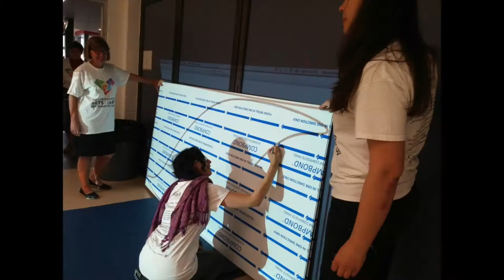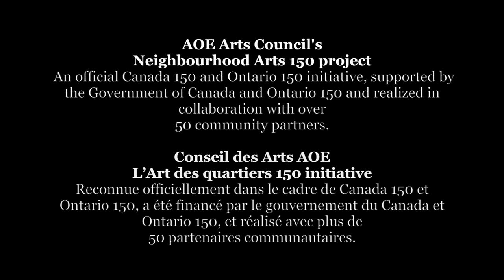"Canadian Pride, Harmony in Cultures" Canada 150 Mural 2017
"Canadian Pride, Harmony in Cultures" (Texto en Español abajo)
This mural, that I created with the collaboration of the HuntClub-RiversidePark community in Ottawa, depicts a mosaic of fabrics from around the world in reverence to the flow of cultures in Canada and our common values of peace and freedom.
The water "Coast to Coast" represent Mother Nature and how grateful we are for the natural resources, pristine air and peaceful environment Canada offer to us every day.
The big piece at the right of the whale big circle represents Aboriginal Canadian Cultures and their relationship with Mother Nature. It is divided in three aboriginal or aboriginal inspired images that represent from left to right: the aboriginal cultures from the Pacific coast, the aboriginal cultures from the Arctic and all aboriginal cultures from central Canada to the Atlantic Coast including Algonquin Culture. Metis and French-Canadian cultures are represented with their sash in the piece at the upper right corner of the mural.
This mural was inspired by the diversity in our community and in Canada and created by more than forty volunteers from all over the world that believe in inclusion and co-creation. We worked together for more that four months and learned that our beautiful differences make us a powerful and rich community.

“Canadian Pride, Harmony in Cultures” Mural is one AOE Arts Council’s twelve Neighbourhood Arts 150 projects held across the Ottawa region in 2017 as part of the Canada's 150th Anniversary official Celebrations. As a Canada 150 and Ontario 150 initiative, Neighbourhood Arts 150 was supported by the Government of Canada and Ontario 150 and realized in collaboration with over 50 community partners.
I sincerely Thank  AOE Arts Council | Conseil des arts AOE, Hunt Club Community Association, Riverside Park Community & Recreation Association and City Councillor Riley Brockington for his incredible engagement and permanent support during the creation of this mural.
Ottawa 2017

"Orgullo ​Canadiense, ​Armonía ​de culturas"
Este mural, que creé con la colaboración de la comunidad HuntClub-RiversidePark en Ottawa, representa un mosaico de telas del mundo en reverencia ​a la multuculturalidad Canadiense y nuestros valores comunes de paz y libertad.
El agua "​de la costa a la costa" representa a la Madre Naturaleza y nuestro agradecimiento por los recursos naturales, el aire ​puro y ​la vida pacifica que Canadá nos ofrece ​cada dia.
La pieza a la derecha del círculo ​con la ballena​,​ representa las culturas aborígenes canadienses y su ​intima ​relación con la ​Madre ​Naturaleza. Se divide en tres imágenes​ que representan de izquierda a derecha: las culturas aborígenes de la costa del Pacífico, las culturas aborígenes del Ártico y todas las culturas aborígenes desde el centro de Canadá hasta la costa atlántica, incluida la cultura ​Algonquin. ​Los ​Metis y ​las ​culturas francocanadienses están representadas con su ​"sash" o ​faja ​tradicional ​en la pieza en la esquina superior derecha del mural.
Este mural fue inspirado por la diversidad ​de nuestr​a comunidad​ y creado por más de cuarenta voluntarios de todo el mundo que creen ​de corazón ​en la inclusión y ​en ​la co-creación. Trabajamos juntos durante más de cuatro meses y​ confirmamos que​ nuestras hermosas​ diferencias nos convirtier​ten en una comunidad ​mas fuerte y llena de posibilidades.

El Mural "Orgullo Canadiense, Armonía ​de Culturas" es uno de los doce proyectos "Neighborhood Arts 150" del AOE Arts Council celebrados en Ottawa en 2017 como parte de las celebraciones oficiales del 150° ​Aniversario de la Confederacion Canadiense. Como una iniciativa de Canadá 150 y Ontario 150, "Neighborhood Arts 150" recibió el apoyo del Gobierno de Canadá y Ontario 150 y se realizó en colaboración con más de 50 ​organizaciones comunitari​as.
Agradezco sinceramente al Consejo de Artes de AOE | Conseil des arts AOE, Hunt Club Community Association, Riverside Park Community & Recreation Association y el concejal Riley Brockington por su increíble compromiso y apoyo permanente durante la creación de este mural.
Ottawa 2017